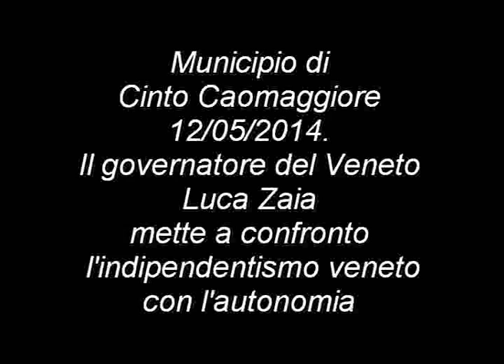Luca Zaia:Con l'autonomia il Veneto avrebbe guardrail d'oro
Luca Zaia è intervenuto ieri, lunedì 12 maggio, presso il municipio di Cinto Caomaggiore per sostenere la candidata sindaco Kety Sut. In quella occasione il presidente del Veneto ha toccato anche due questioni importanti per il futuro del nostro territorio: l'indipendentismo e l'autonomia. Secondo Zaia se la Regione Veneto ottenesse l'autonomia allora i 9 decimi delle tasse dei veneti resterebbero sul territorio. Ciò ci consentirebbe di avere-ha detto Zaia facendo una battuta-  guardrail d'oro lungo le nostre strade. Ma se invece il Veneto diventasse indipendente, aggiungiamo noi, allora ci potremmo permettere anche le strade d'oro...